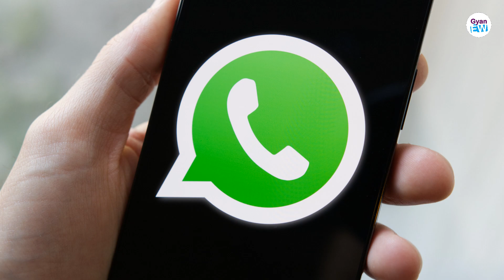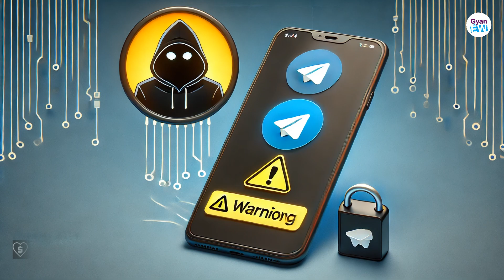भूल कर भी Click मत करना | Uninstall Telegram Immediately! | New Telegram Scam EvilVideo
🔴Dosto aaj ki video mai mai apko New Telegram Scam EvilVideo ke bara mai bataoonga...
Poore jankaro ke liye video complete dekhe...